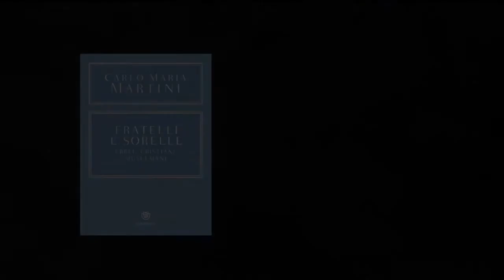Brunetto Salvarani presenta "Fratelli e sorelle. Ebrei, cristiani, musulmani"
Il curatore Brunetto Salvarani presenta il quinto volume dell'Opera Omnia di Carlo Maria Martini, pubblicato da Bompiani, FRATELLI E SORELLE, Ebrei, cristiani, musulmani.
Un'impresa editoriale di grande valore che ha riportato all'attenzione dell'attualità alcuni grandi temi cari a Martini.